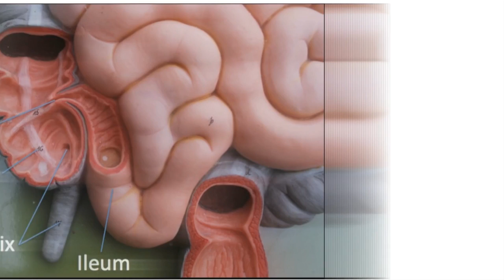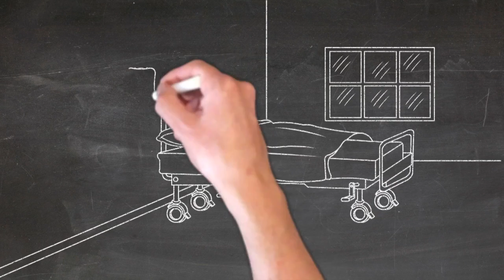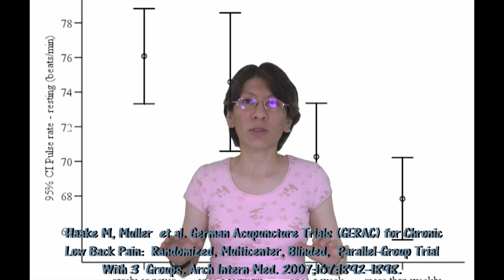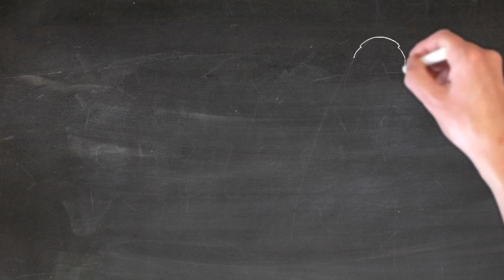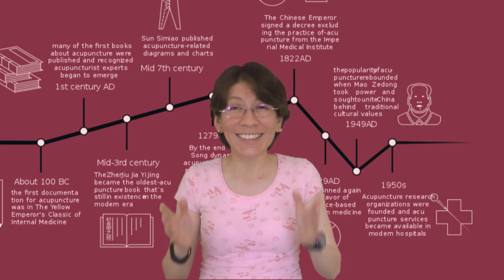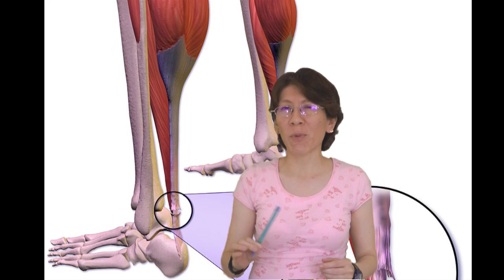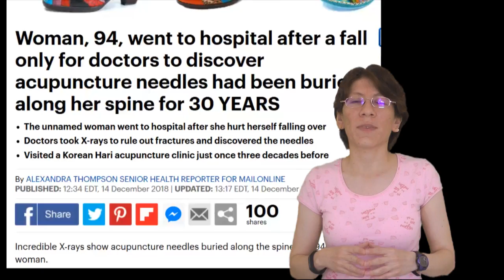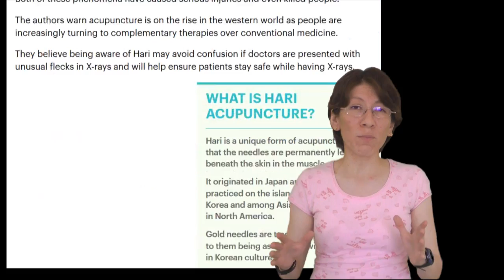¿Cómo funciona la acupuntura? w/subt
¿Qué se ha investigado hasta ahora sobre cómo funciona la acupuntura?

ScienceBasedMedicine.org. Atwood KC. Acupuncture Anesthesia: A proclamation from Chairman Mao; 2009 May 15

Reston J. Now, About My Operation in Peking, New York Times, July 26, 1971:

BodyInMind.org. O'Connell N. Location location location! Acupuncture and chronic shoulder pain: CAM or Sham?; 2011 Mar 8

Chae Y, Lee IS, Jung WM, et al. Psychophysical and neurophysiological responses to acupuncture stimulation to incorporated rubber hand. Neurosci Lett. 2015 Feb;591C:48–52. PubMed #25681621.

Woo PC, Lin AW, Lau SK, Yuen KY. Acupuncture transmitted infections. BMJ. 2010 Mar 18